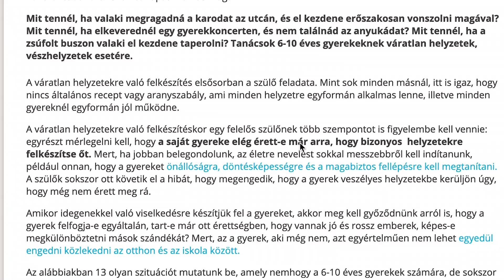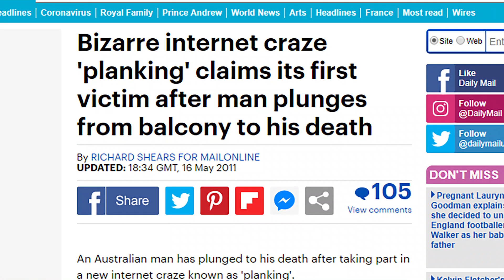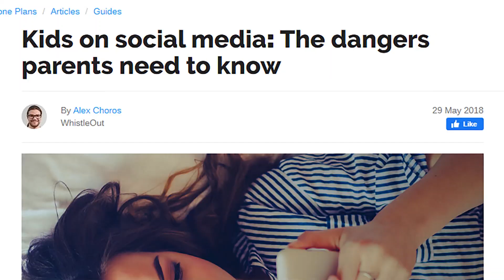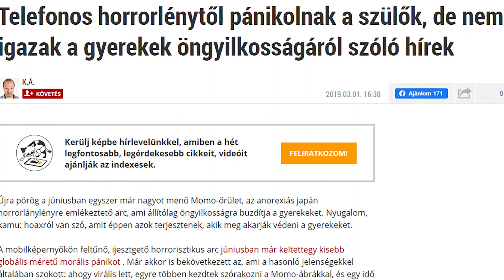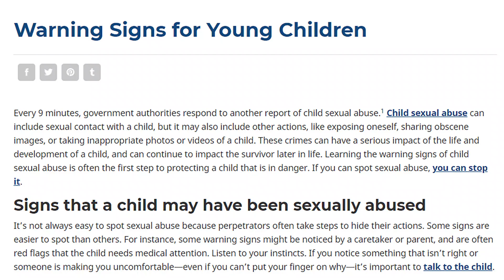Mit csináljon a gyerek, ha a rokon kéri, legyen egy titkuk? | 65. rész | Mesterházi Dávid - Apavlog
És ha bántják a suliban? Vagy ha gyanús figurákkal kell beszállnia a liftbe? Megkérdeztük, mennyire felkészültek a gyerekeink, és összeszedtük a jó válaszokat. Apavlog sorozat 65. rész.

Postacím: Special Effects Media 1054, Budapest, Akadémia u. 9.